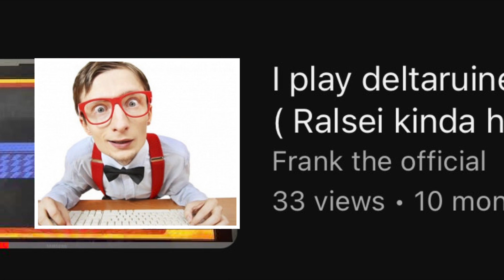Frank J. Important’s canon event